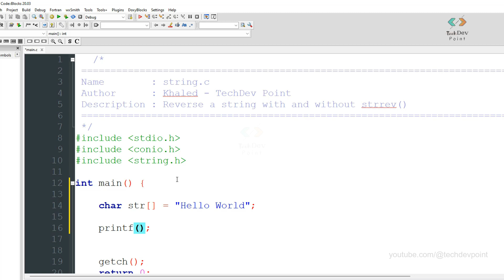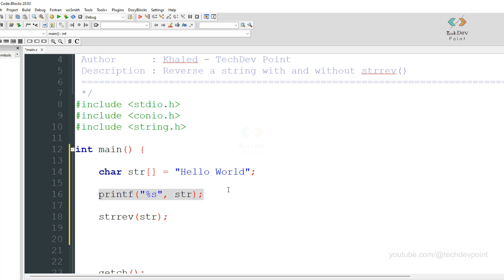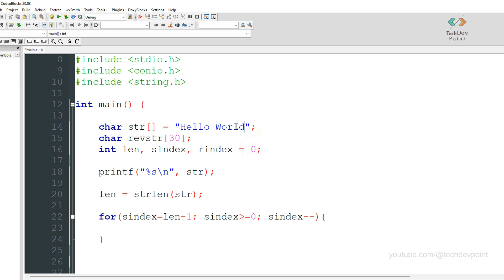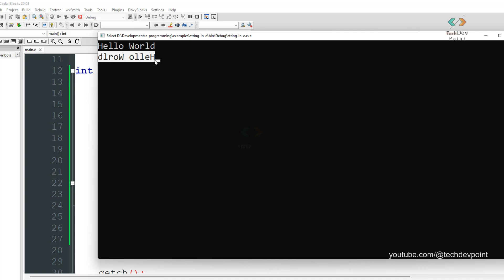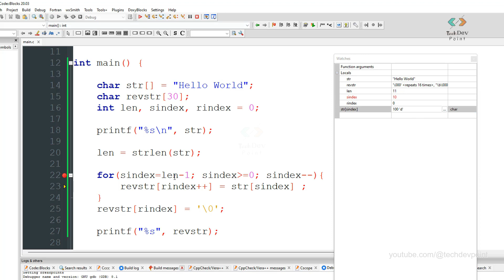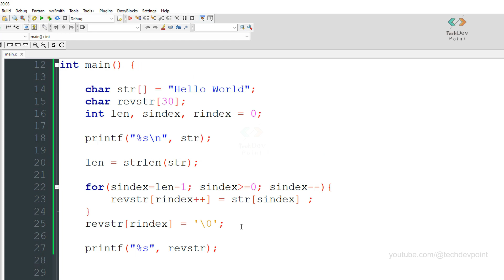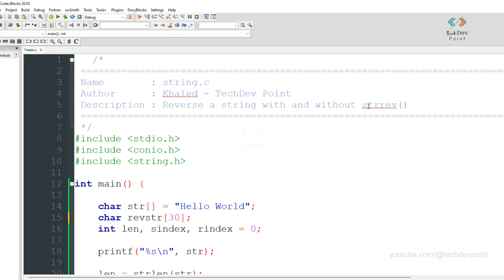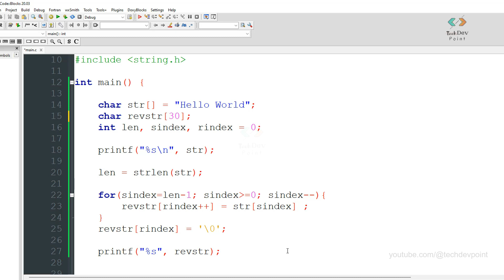সি 105: Reverse a String in C | With and Without strrev() function | C Programming Bangla Tutorial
In this video, I explore different methods of reversing a string in the C programming language. Initially, I demonstrate the usage of the built-in strrev() function, providing a concise and efficient solution for string reversal.

However, the focus of this video lies in exposing a common mistake made by beginners—the straightforward yet inefficient approach to string reversal. I delve into the details of this flawed technique, highlighting its drawbacks and explaining why it falls short in terms of performance and resource utilization.

By gaining a clear understanding of the inefficiencies inherent in the straightforward method, you'll be better equipped to avoid such pitfalls and develop more optimized solutions in your own programming effort.

For a comprehensive exploration of efficient string reversal techniques, I invite you to watch the next video in this series. Discover powerful algorithms and strategies that can significantly enhance the code's performance and efficiency.